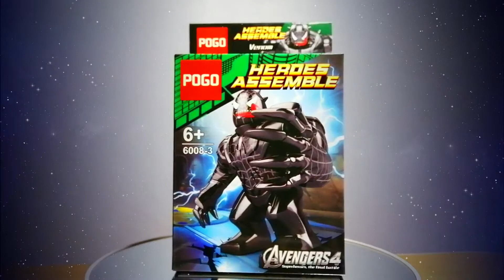SPIDER-VENOM BIG FIG | POGO 6008-3 | UNOFFICIAL LEGO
Review of Spider-Venom big fig that is part of the bigfig wave released by Pogo.

This big fig set is an unofficial lego released by a knockoff brand.

Learn more about SpiderVenom in this video by unboxing, building, and showcasing the brick big fig and accessories.

Video Rating for Kids: Video contains NO element or mention of inappropriate act/attire/conduct and illegal substances.

However, the graphic illustration of the character might induce terror/horror to viewing kids. The monstrous or villainous characteristic of the figure is part of its plot/nature. Children must still be guided by adults.